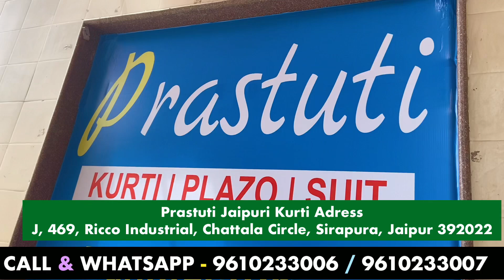Prastuti Jaipuri kurti / Biggest Jaipuri Kurti Manufacturer / Kurti Wholesale market in jaipur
Contact Prastuti Jaipuri Kurti

Prastuti Jaipuri Kurti Adress

J, 469, Ricco Industrial, Chattala Circle,Sitapura, Jaipur 392022

Hi Dosto mai Hiren Wholesale Zone se aapka swagat karta hu apni channel wholesale Zone channel mai , aap , Wholesale Zone, Wholesale zone videos,  Wholesale zone channel,se search kar sakte ho meri channel, aap Channel ko pls pls pls Subscribe kijiye

The channel is purely for knowledge purpose. Anything shown on channel is for your knowledge purpose.The channel is NOT RESPONSIBLE for any LOSS or Damage of Viewers. You must Cross Check and then involve in doing business with the Retailer, Trader, Wholesaler or Manufacturer Shown on this Channel

यह नॉन प्रमोशनल वीडियो है। यह वीडियो केवल जानकारी प्रदान करने के लिए बनाया गया है किसी भी नुकसान या दर्शकों की शिकायतों के मामले में चैनल और चैनल प्रतिनिधि ऐसे किसी भी मामले के लिए जिम्मेदार नहीं है। चैनल का एकमात्र उद्देश्य केवल बाजार की जानकारी प्रदान करना है, हमारा चैनल दर्शक और विक्रेता के बीच व्यापार की कोई जिम्मेदारी नहीं लेता है।
धन्यवाद।